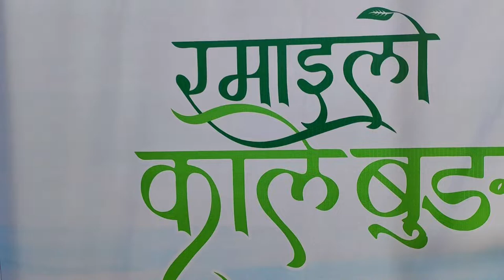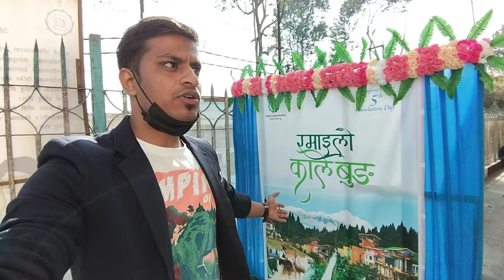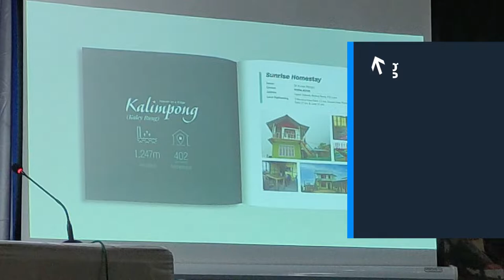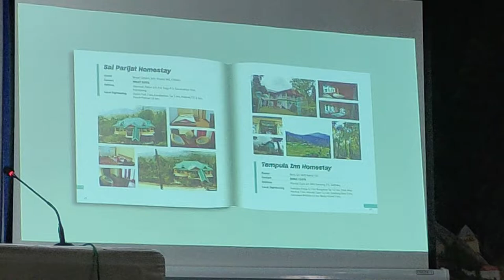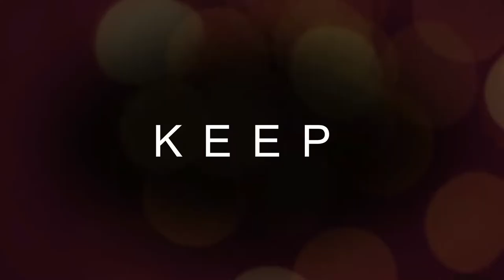Kalimpong District 5th Foundation Day 2022 | kalimpong Vlog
Kalimpong  District 5th Foundation Day 2022  Which is celebrate today in Town Hall kalimpong. And through this event Our honorable District Magistrate Smt. R Vimala, IAS. also publish Our District's Tourism Homestay Coffee Table Book, which will be a goldmine for all the stakeholders of Tourism industry of whole Kalimpong District. Our  State have achieved the 1st position in the whole Country regarding the Homestay Tourism & Our District, Kalimpong have achieved 1st position in Our State. 🙏

I am very thank full to Mr. Soumyadip Santra for inviting me behalf of  WB tourism department for this kalimpong Foundation Day 🙏

During this event I have got opportunity to meet our  honorable District Magistrate Smt. R Vimala, IAS And Respected MLA Sir Mr. Ruden Sada Lepcha and many other respected Govt Members.!
I wishing you  Kalimpong  District 5th Foundation Day to all our kalimpong people

          I AM ACTIVE ON SOCIAL MEDIA SO LET’S CONNECT THERE

Kalimpong District 5th Foundation Day 2022 | kalimpong town hall @westbengaltourism3470

Thanks & Regards
Vlogging Hunk
Rahul Vj